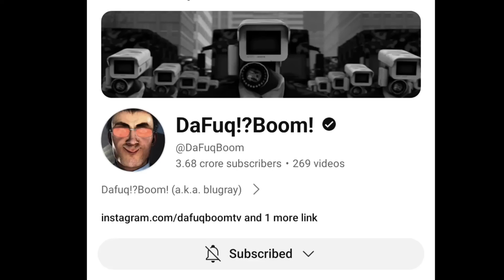SKIBIDI TOILETS SEASON 22 ALL EPISODES in GTA 5 | Gta 5 tamil | Skibidi Multiverse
Original Video :  @DaFuqBoom